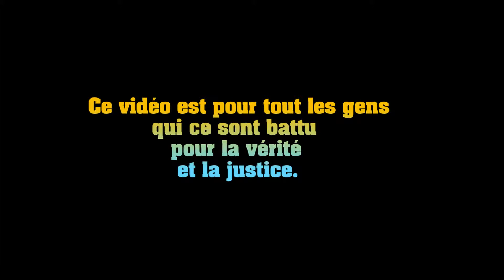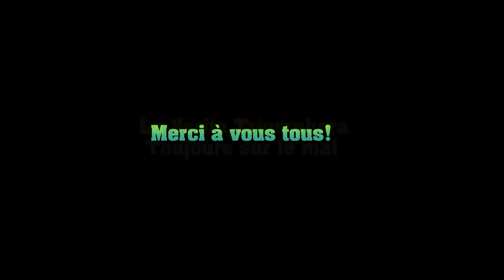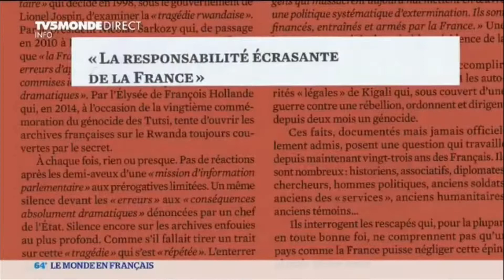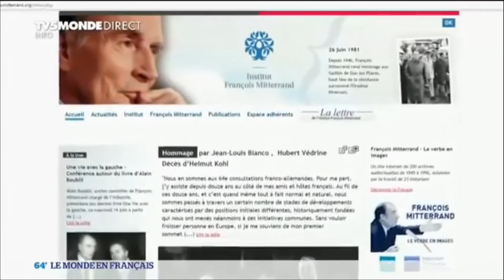Rwanda Turaje Nous arrivons 1994 Vidéo pour honoré les ceux qui ce sont battu pour la vérité !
Vidéo dédié à tous ceux et celle qui ce sont battu pour la vérité et la justice
Rwanda Music Turaje Qui veut dire nous arrivons ce vidéo est un montage fait en l'honneur
des gens qui ce sont battu pour la vérité car la vérité triomphera toujours sur le mal !